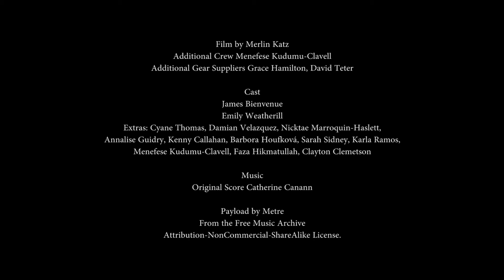Party (short film, 2018)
My final for Lighting for Cinema in Spring 2018.

A very fun thing to make, that would have been impossible without participation from many folks who did it just because they're great. Thanks Menefese for co-filming it, David and Grace for lending supplies, James and Emily for a great performance, and all the brilliant extras including Cyane who (when I thought all hope was lost) instantly produced a hoard of awesome people to fill the room with dance! And thank you Catherine for playing some fantastic original music for the score! I got an A.

CREDITS

Film by Merlin Katz
Additional Crew Menefese Kudumu-Clavell
Additional Gear Suppliers Grace Hamilton, David Teter

Cast
James Bienvenue
Emily Weatherill

Extras
Cyane Thomas, Damian Velazquez, Nicktae Marroquin-Haslett, Annalise Guidry, Kenny Callahan, Barbora Houfková, Sarah Sidney, Karla Ramos, Menefese Kudumu-Clavell, Faza Hikmatullah, Clayton Clemetson

Music
Original Score Catherine Canann
Payload by Metre From the Free Music Archive Attribution-NonCommercial-ShareAlike License.